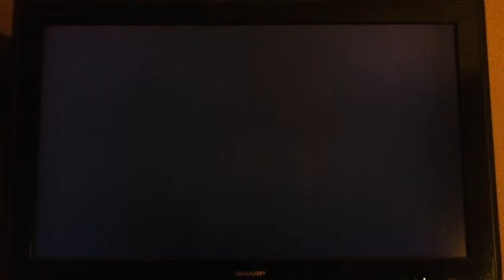Boom by P.O.D drums 100%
My little bro did made this video.